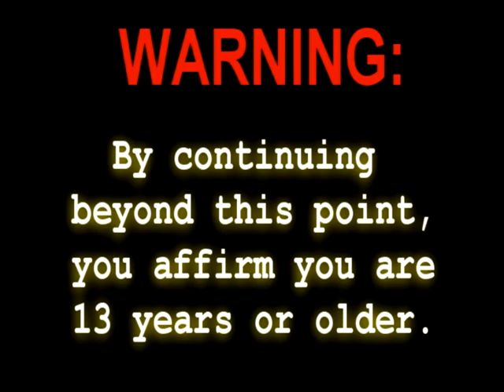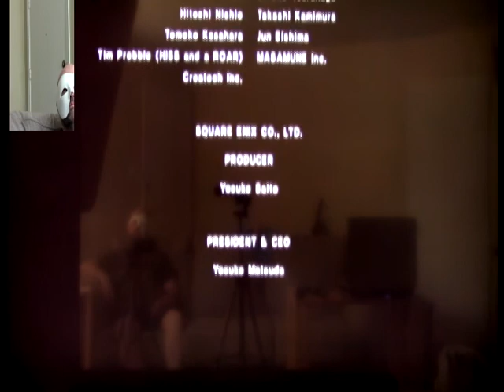Nier: Automata - Part 30 Gameplay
Here we are, the final boss battle and the ending of the 2B run.